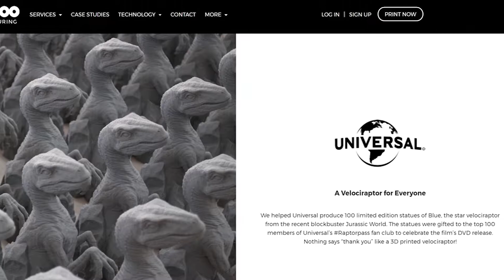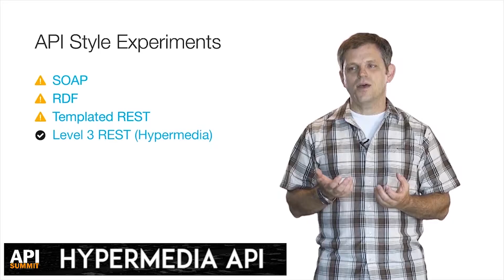API + IMPRESSÃO 3D e GOOGLE PLACES | API News #02